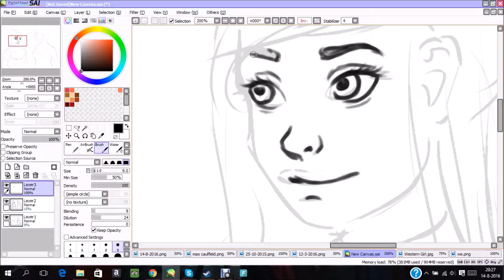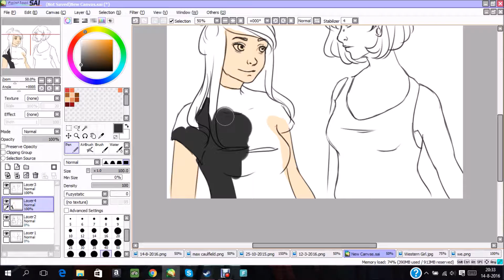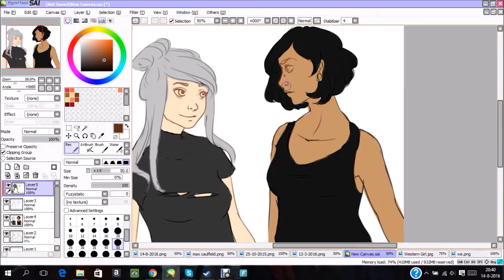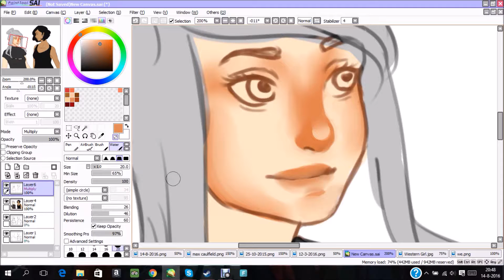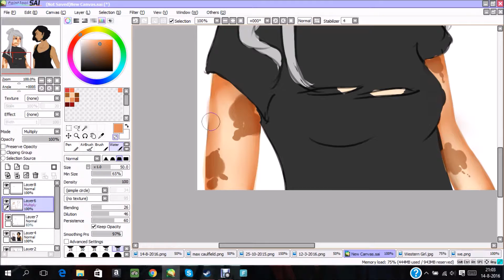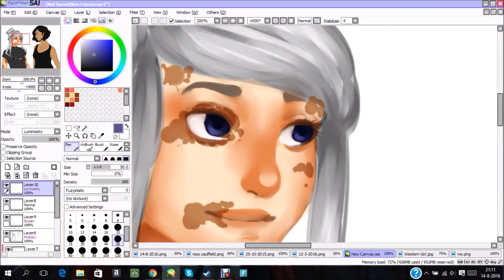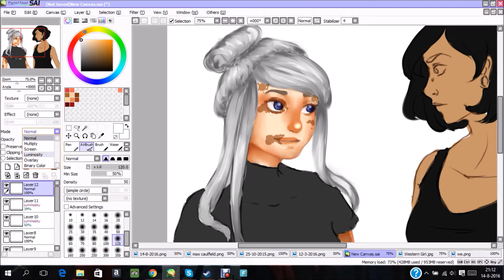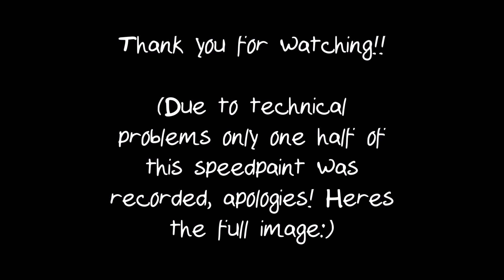Aurantiava Speedpaint ~ Anaïs and Seda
.:⁛ Speedpaint of @Gutmouth's OC; Anaïs ⁛:.

Hello!
My name is Amber (Aka Aurantiava). I've been
drawing since I was twelve years old, and I'm
fifteen now! I mostly draw females but I am
working on improving on backgrounds, males
and animals. I hope you'll enjoy my speedpaints!

Recording.: Debut Video Capture Software

Instagram.: @Aurantiava

Tumblr.: @Aurantiava